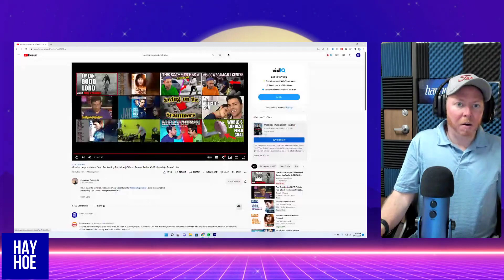HOLLYWOOD DIRECTOR REACTS to Mission: Impossible Dead Reckoning Part One TRAILER #1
Mission: Impossible – Dead Reckoning Part One is an upcoming American action spy film written and directed by Christopher McQuarrie. It will be the seventh and penultimate installment of the Mission: Impossible film series, and the third in the series directed by McQuarrie, following Rogue Nation and Fallout. Wikipedia
Release date: July 14, 2023 (USA)
Director: Christopher McQuarrie
Distributed by: Paramount Pictures Studios
Producers: Tom Cruise, Christopher McQuarrie, J.J. Abrams, David Ellison, Dana Goldberg, Don Granger, Bryan Burk, Jake Myers

Did you know!? My ultimate dream and goal is to build THE GREATEST MOVIE STUDIO EVER!!

This tells YouTube that it's a good video and will help share and spread the message to more people! Thank you so much!

Panasonic GH5
SD cards

LIGHTING
Ring light

SOUND
Blue Yeti Microphone

My Go-To Hard drives
My Printer (Epson EcoTank - it's perfect for printing scripts!)
Rode Videomic Pro

NICOLAS CAGE
My Nic Cage Sweatshirt
My Nicolas Cage Mermaid Pillow (Blue sequins)
My Other Nicolas Cage Pillow (the MANa Lisa)